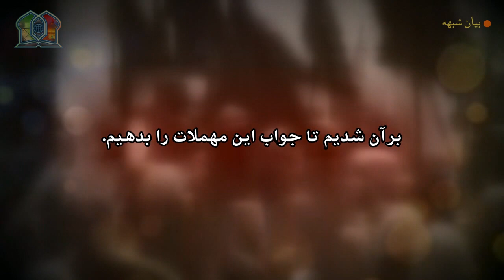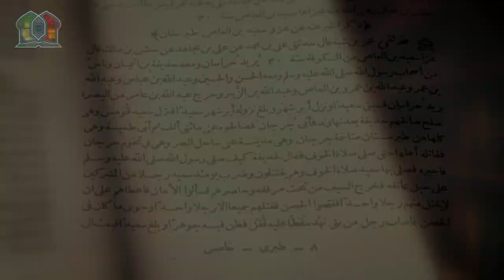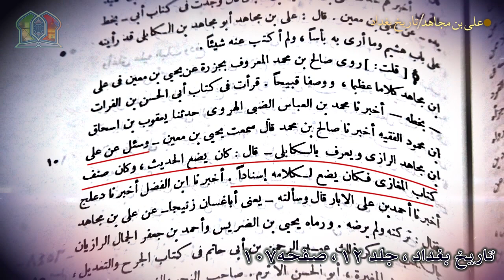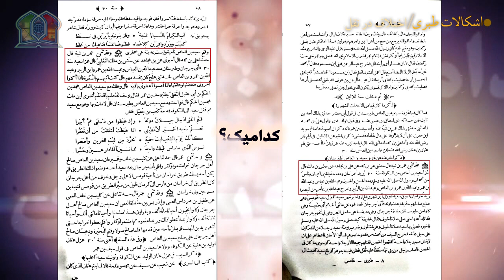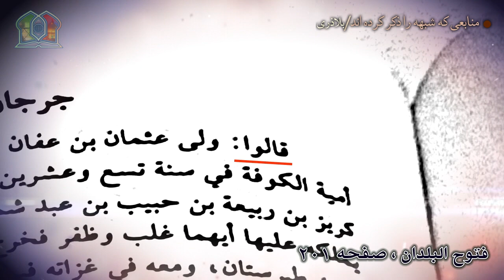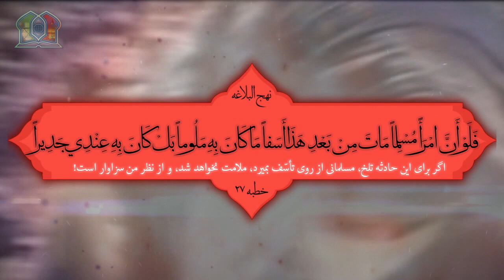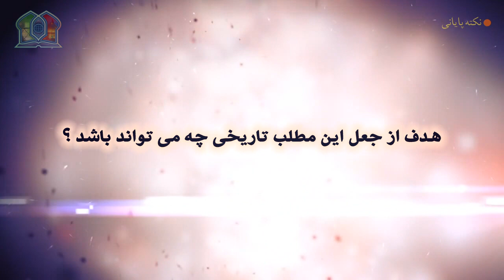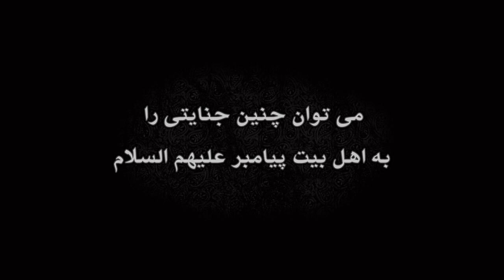شبهه حضور امام حسن وحسین علیهما السلام در جنگ طبرستان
ردی بر شبهه ی حظور امام حسن و امام حسین علیهما السلام در فتح طبرستان و کشتار مردم آن .
کاری از مؤسسه جهانی سبطین علیهما السلام